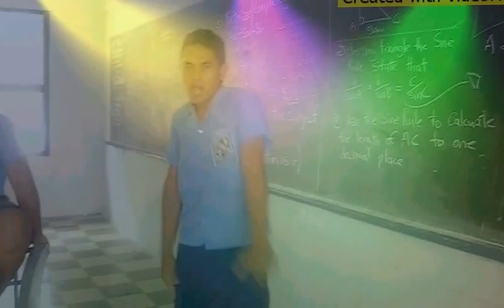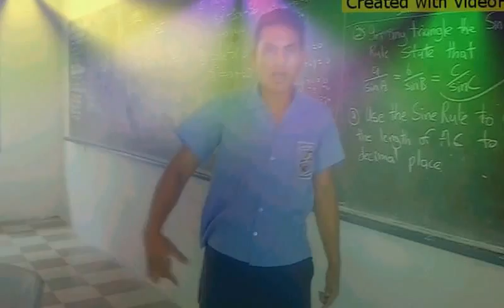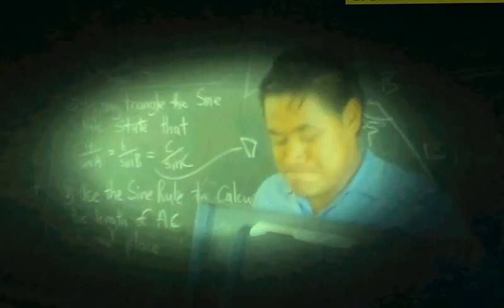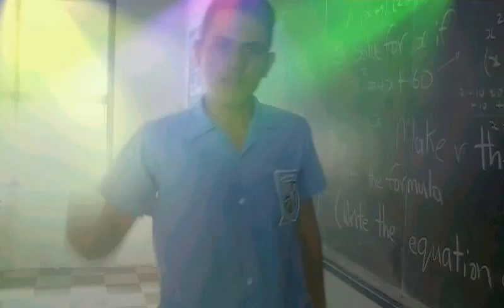Saint Joseph College Alafua, Samoa